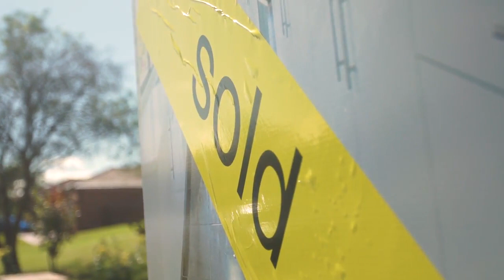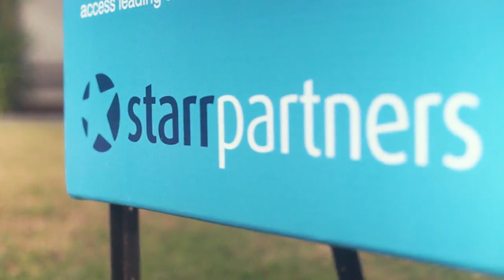Summer 2017/18 Property Market Update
Find out what's happening across the Sydney property market.